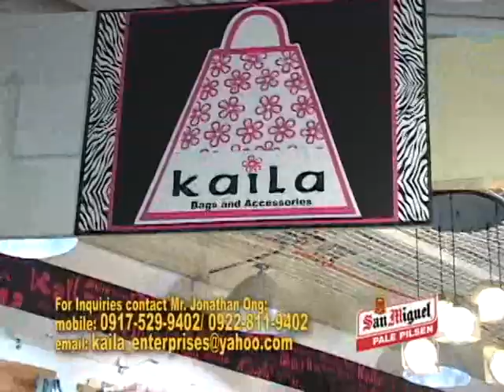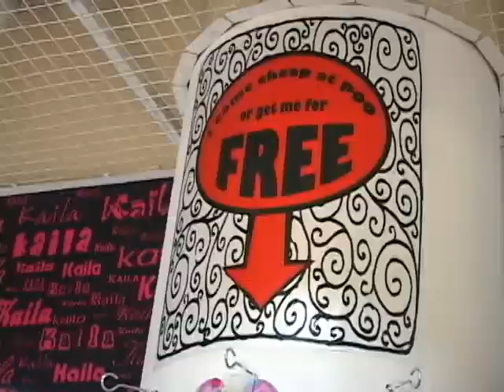KAILA BAGS AND ASENSO PINOY SIKAP PINOY AWARDEE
ASENSO KA-PINOY FOUNDATION, ASENSO PINOY TV AND KAILA BAGS AWARDED MR. KEN BIEN WORTH Php 10,000.00 worth of Kaila Bags products for winning the SIKAP PINOY AWARD among the Students of Polytechnic University of the Philippines.